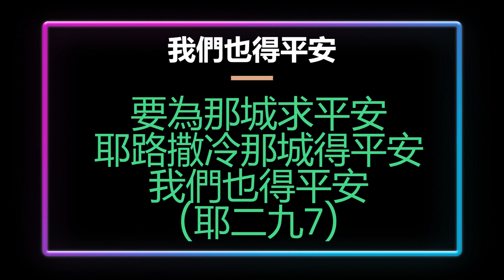46. 我們也得平安《伴唱版》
我們也得平安

無法承受的意外
不可預知
擊打與摧殘
無盡離合悲歡

誰知道風雲要來？
災禍到來
人們求平安
卻仍沒有平安
(結七25)

天有不測風雲
地有四季冷暖
而人有禍福夕旦
而人有生老病死

要為那城求平安
耶路撒冷
那城得平安
我們也得平安
(耶二九7)